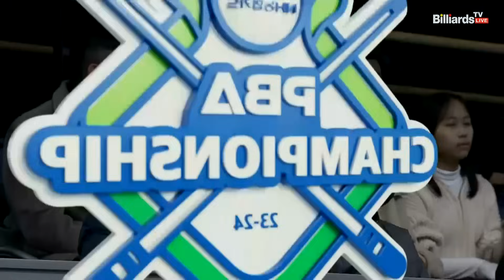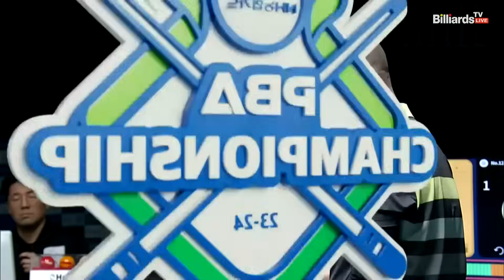노병찬 vs 위마즈 준결승 5세트[NH농협카드 PBA 챔피언십 23-24]